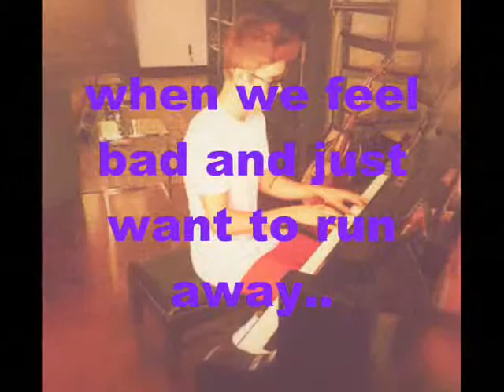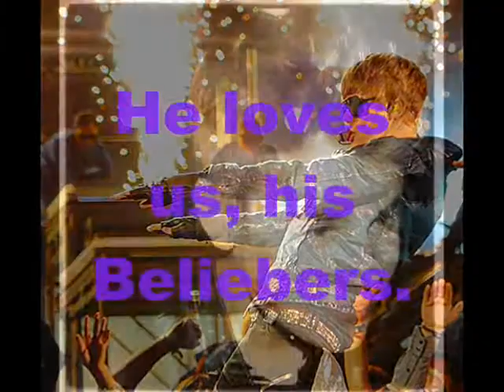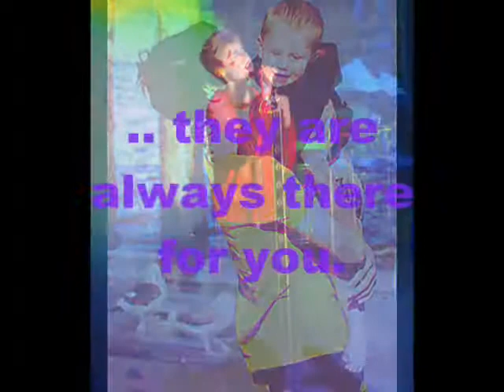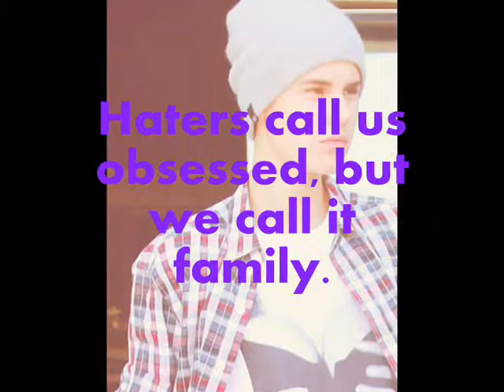yoυ cαll ιт oвѕeѕѕed, вυт we cαll ιт ғαмιly.✩ ĸιdrαυнl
-READ PEASE-

AYEEEEEEEEE GUYS♥

I couldn't wish for a better family..

i just want to say what i think & i hope you like it. i dont have a professional program so its not really special, but idc. I wrote the text so please dont copy it. mostly i made it because one of my friends always said that i'm obessed. I wrote a wayy longer text about it, but it shouldn't be that long. i think in original it would take about 10 minutes.. sorry for mistakes. my english is okay but not perfect..

informations:
fandom: Justin & Beliebers
text: minee
program: windows movie maker
pics: weheartit, twitter
song: my heart will go on by celine dion ( piano version)
time for making: hours..

if you find mistakes tell me I won't kill you. WAIIIT - no I won't lol :D

bambi